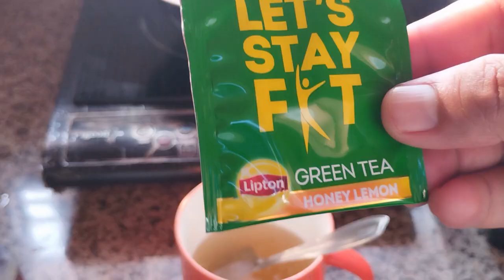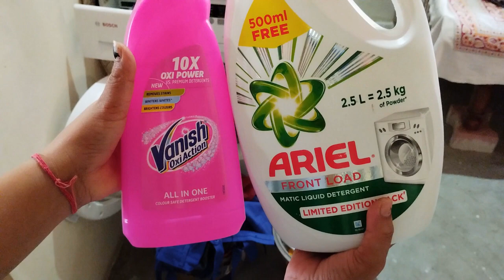Ritz Life Vlogs | Sunday Special Breakfast | Chane Ke Parathe Recipe with Desi Ghee | Daily Routine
Welcome to Ritz Life Vlogs !

This is my 1st video on Sunday Special Breakfast, Re-energizing Green Tea, Chane Ka Paratha Recipe with Desi Ghee, Daily Morning Routine, Sunday Routine of Indian Mom's, Home Maker's Daily Sunday Routine, Life of Home Maker's in Dehradun.